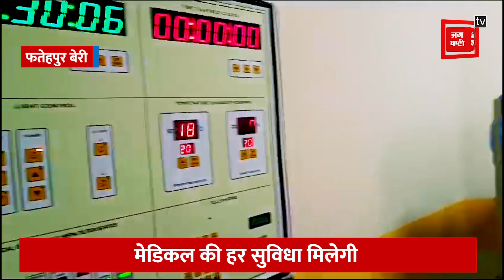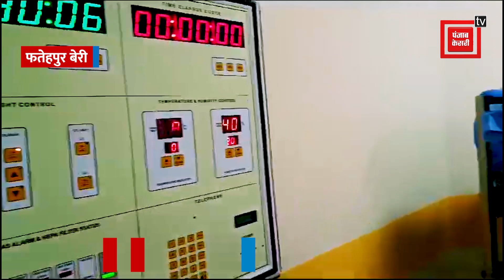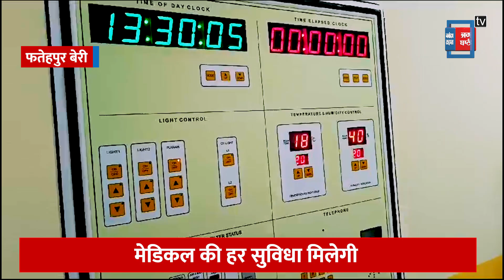फतेहपुर बेरी MCD अस्पताल का अपग्रेड 20 बेड का अस्पताल बनाया गया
जच्चा बच्चाएवं प्रसूती गृह मे अपग्रेड

मेडिकल की हर सुविधा मिलेगी

24 घंटे इमरजेंसी सेवा एवं एम्बुलेंस उपलब्ध

इस इलाके मे काफी दिनों से ऐसे अस्पताल की मांग थी

स्वास्थ्य मंत्री सौरभ भारद्वाज मेयर डॉ शैली ऑबराय एवं विधायक करतार सिँह ने किया उद्घाटन